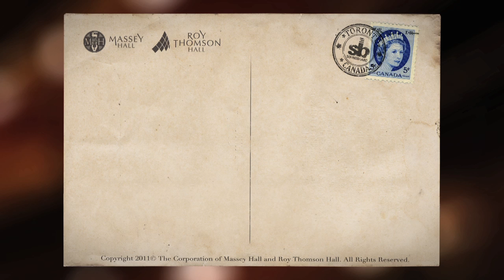JAY DOUGLAS "Man to Man" | Soundboard.ca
Jay Douglas performs a stripped down version of an original song titled "Man to Man" for the Massey Hall blog, Soundboard.ca. Recorded in studio at Toronto's Revolution Recording Inc in March, 2012.

Massey Hall presents Jay Douglas live at the Glenn Gould Studio with his 12-piece All-Star band on May 18, 2012

CREDITS:
Jesse Kumagai, Stephen McGrath, Brent Kitagawa, Dan Kershaw
Audio recorded by Revolution Recording Inc.

We acknowledge the support of the Government of Canada through the Department of Canadian Heritage